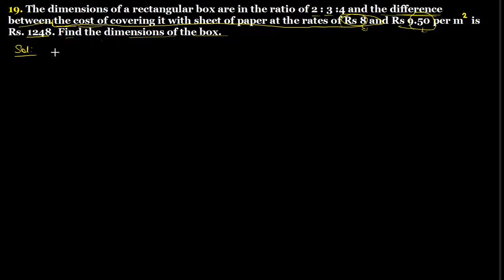Q.19 Ex 21.4 Chapter 21 Mensuration II Volume and Surface Areas of a Cuboid and a Cube R D Sharma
19. The dimensions of a rectangular box are in the ratio of 2 : 3 : 4 and the difference between the cost of covering it with sheet of paper at the rates of Rs 8 and Rs 9.50 per square meter is Rs 1248. Find the dimensions of the box.
Question no. 19 Exercise 21.4 Chapter 21 Mensuration II Volume and Surface Area of a Cuboid and a Cube R D Sharma Class 8 Math Solutions